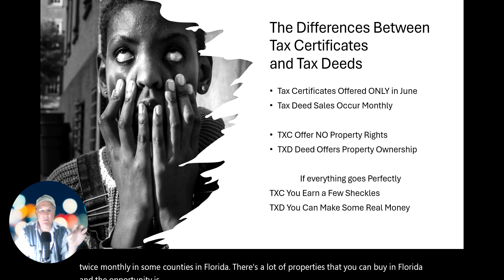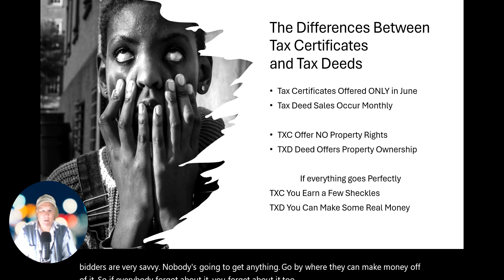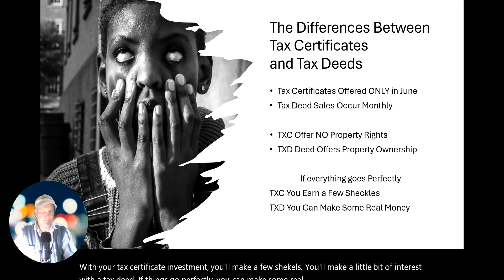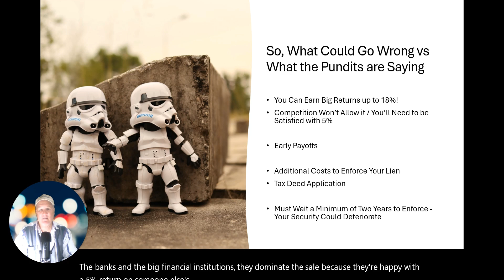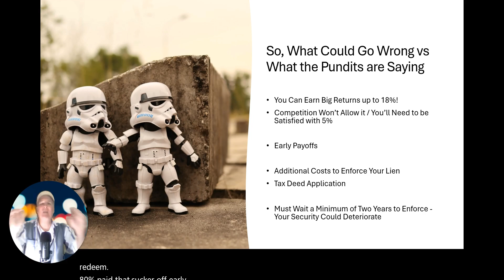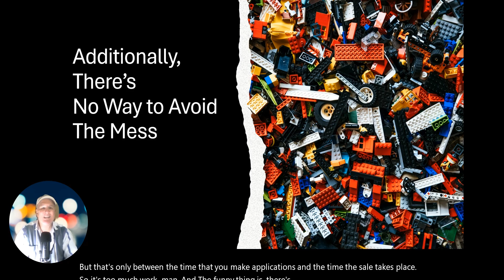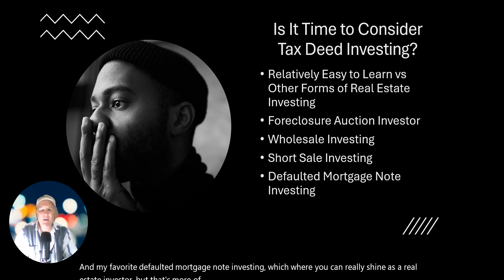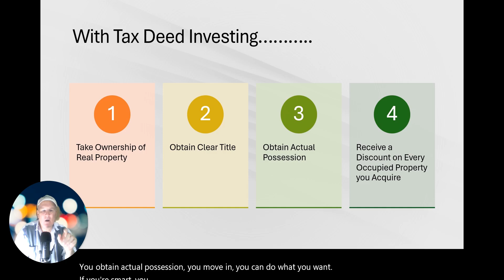3 Reasons - Don't Invest in Florida Tax Certiicates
The SALE on our newest Tax Deed Investment Training Begins on October 1, 2024, and Ends November 1, 2024. There is NO Advantage to delay. Follow this link for more information. The first 10 Investors will receive a Special Bonus.

 real-estate-school-for-agents-and-investors.teachable.com/p/profitable-and-safe-tax-deed-auction-investment

real-estate-school-for-agents-and-investors.teachable.com

Our YouTube channel: Specialized Pockets of Knowledge

to receive invitations to our free training “25 Minutes of Real Estate”, almost every Thursday evening at 7:00 PM